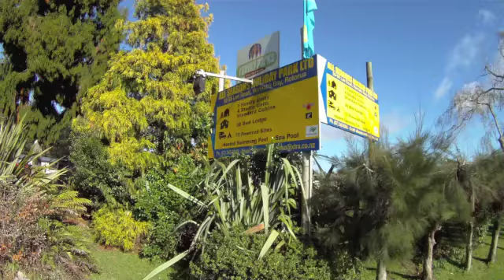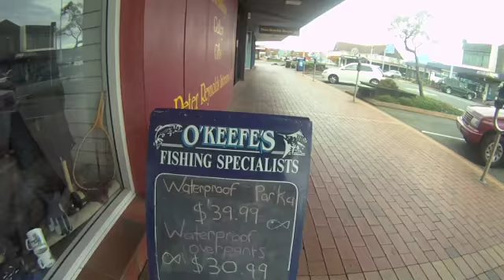Neil May New Zealand 1